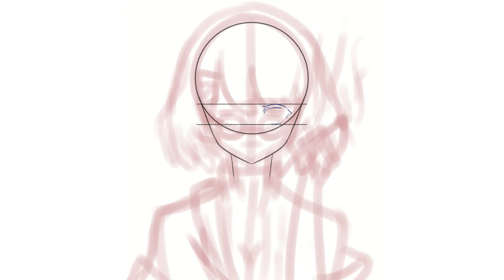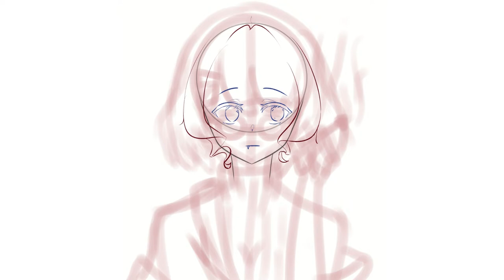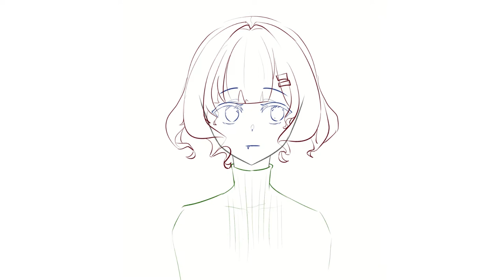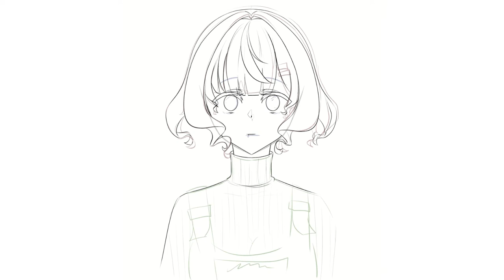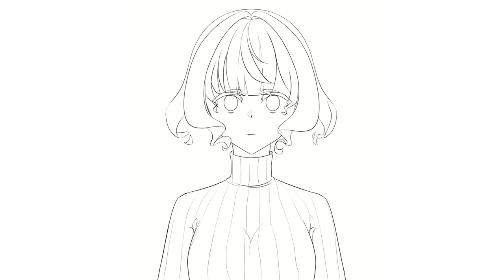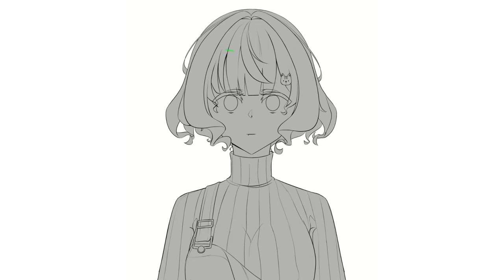Original Character Illustration【Speed Paint】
Original Character
Timelapse in Clip Studio Paint
Wacom Intuos CTH-480